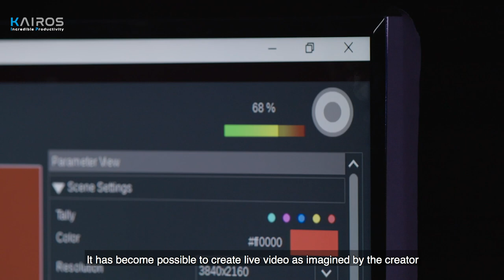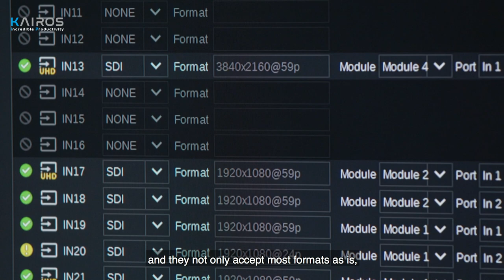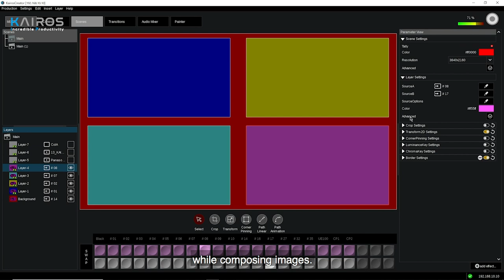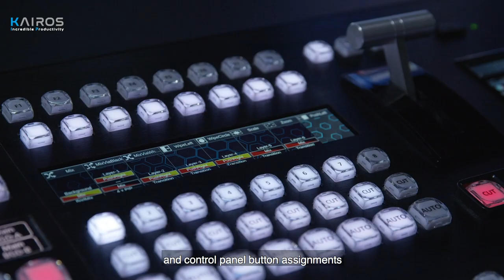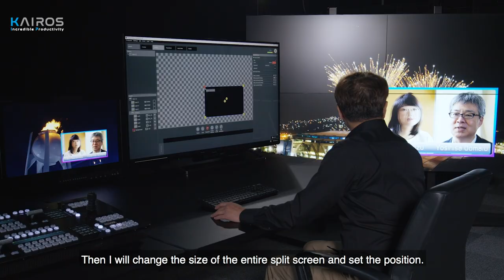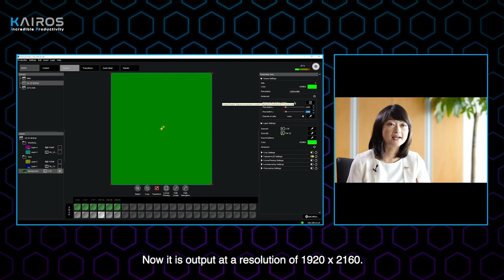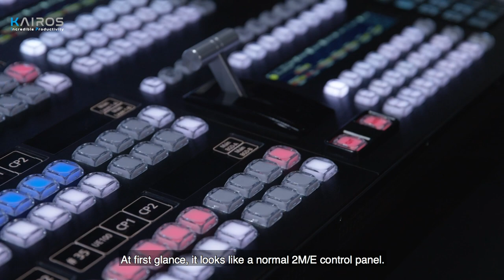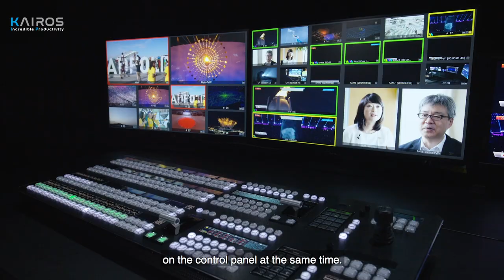What is KAIROS? - Panasonic KAIROS Story (English Subtitles Ver.) -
The switcher influencer Mr. Nobuyoshi Kodera, known as the switcher samurai, introduce the features of Panasonic's IT / IP platform "KAIROS" and the reason why it is called as the next-generation live video production platform.

[Related information]